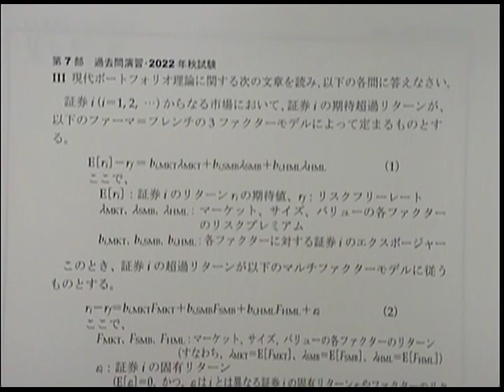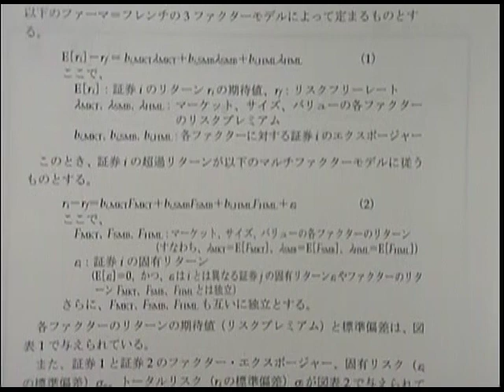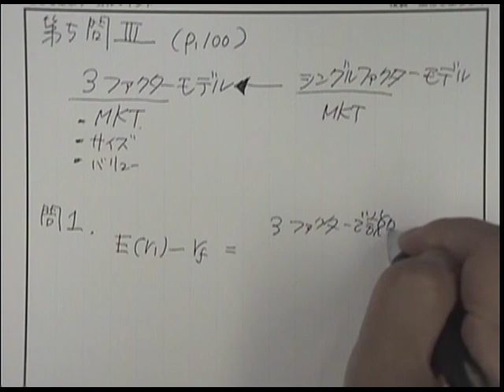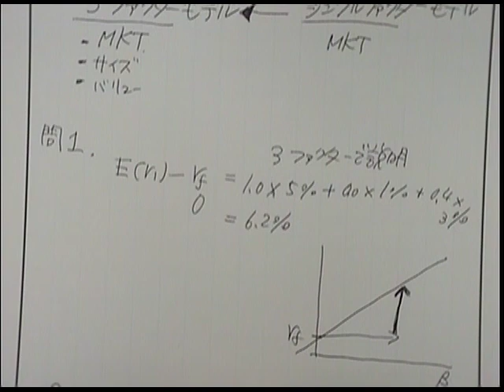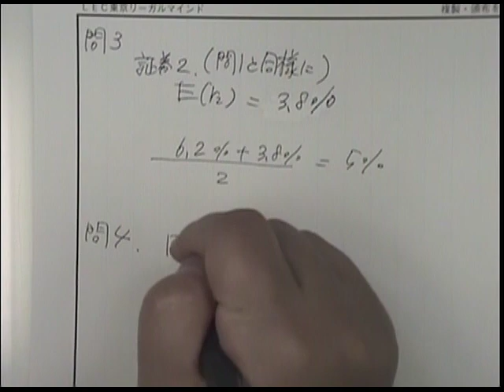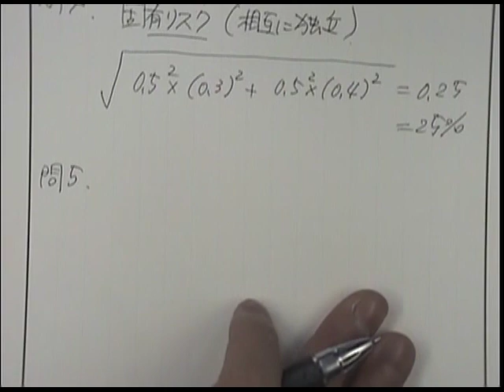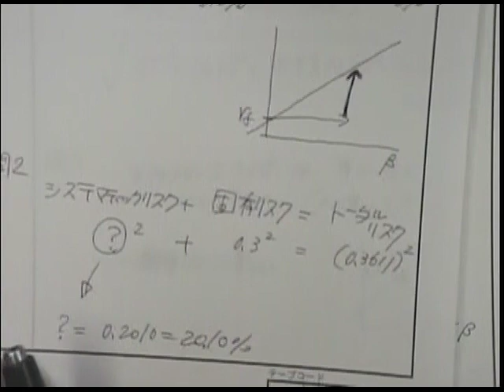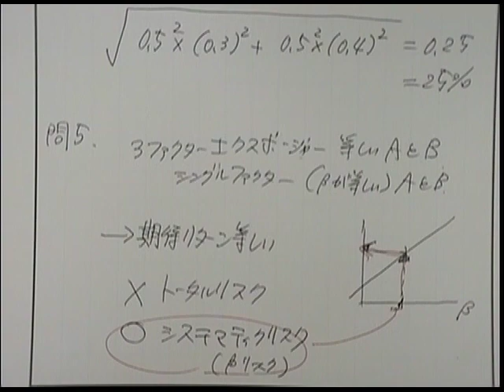LEC証券アナリスト2023合格目標 1次スマート合格講座 科目Ⅰ 証券分析とポートフォリオ・マネジメント Fama-Frenchの3ファクターモデル入門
23年秋1次・科目I　証券分析とポートフォリオ・マネジメント　※1　の詳細はこちら⇒
※1 ファンダメンタル分析と株式･企業価値評価、 債券分析、デリバティブ分析、現代ポートフォリオ理論、信用リスク分析、証券化商品など

23年2次総まとめ演習講座の詳細はこちら⇒